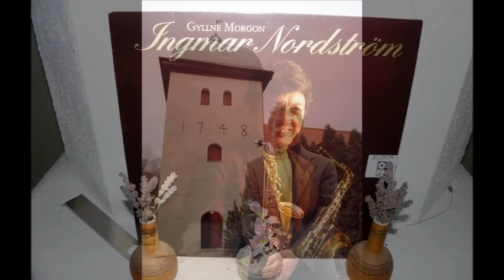Ingmar Nordström - O store Gud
Ingmar Nordstöm - O store Gud. Instrumental. Från LP:n Gyllne morgon. Inspelad 1981.